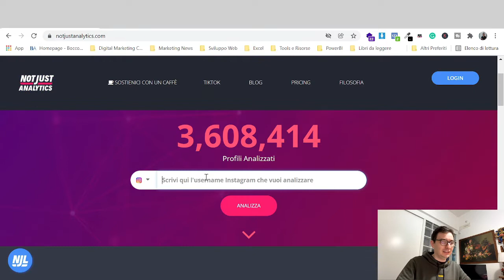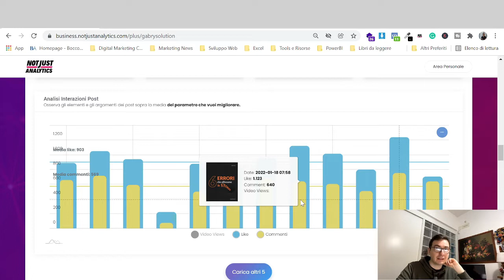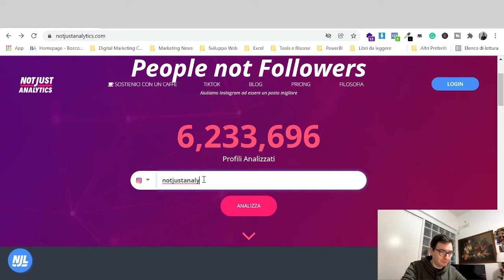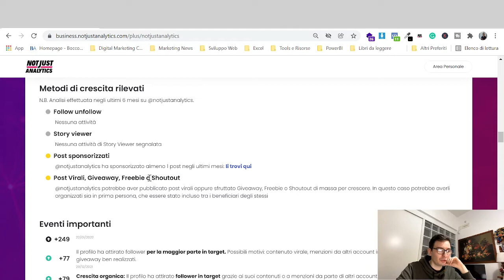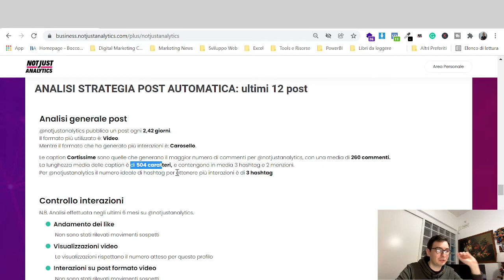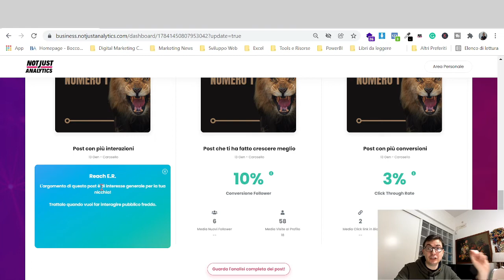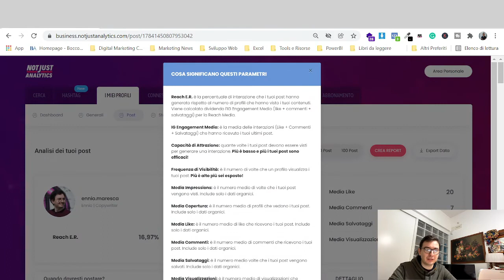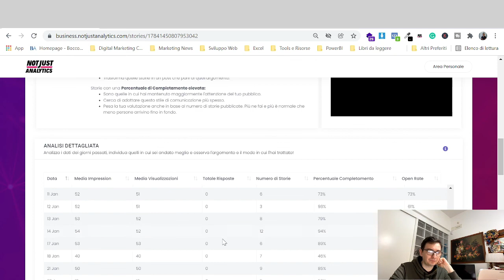Not Just Analyitics: TUTORIAL e Analisi dei profili Instagram (free e premium)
Not Just Analytics, il tutorial completo.

Oggi vediamo come utilizzare al meglio NJL, lo strumento più famoso in Italia per l'analisi delle performance dei profili Instagram.

Not Just Analytics (ex Ninjalitics) è un tool perfetto per analizzare le perfomance del nostro profilio Instagram e dei competitor. Le performance possono essere misurate attraverso la funzione plus o le analisi gratuite.

Le analisi con il piano gratutito sono abbastanza complete, tuttavia le analisi plus ci permettono di avere una panoramica completa sul profilo e sui post che hanno performato meglio (sia per like che per nuovi follower).

Not Just Analytics è un tool essenziale se vuoi crescere su Instagram organicamente.

Ti permette di capire come migliorare i tuoi prossimi contenuti.

Se hai delle domande sull'analisi dei profili Instagram con Not Just Analytics, puoi scrivermi nei commenti.

Indice:
00:00 Introduzione a NJL
00:30 Analisi free di un profilo instagram
05:25 Analisi plus dei profili Instagram
12:35 Analisi plus sul profilo Instagram personale

Ciao sono Ennio, laureato in Marketing Management presso l'università Bocconi di Milano e grande appassionato di Marketing Digitale.

La mia missione è quello di aiutarti a sfruttare gli strumenti del digitale per portare il tuo business nel mondo online.

Se sei interessato a questi argomenti ti consiglio di seguirmi anche su Instagram e Linkedin.

Se sei un Nerd del Digital Marketing (o vuoi diventarlo) entra nel mio Canale Telegram, dove condivido le risorse più interessanti che trovo in giro per il web.